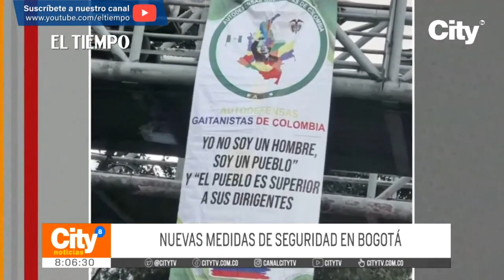Nuevas medidas de seguridad en Bogotá a partir de octubre | El Tiempo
Tras un complicado mes en materia de seguridad donde los hurtos callejeros, el fleteo y los sicariatos arrinconaron a los bogotanos; hoy el ministro de Defensa, Iván Velásquez y la alcaldesa de Bogotá, Claudia López, presidieron un consejo extraordinario de seguridad en el que se estableció que, para el mes de octubre, la Policía Metropolitana de Bogotá se complementará con 400 nuevos uniformados.